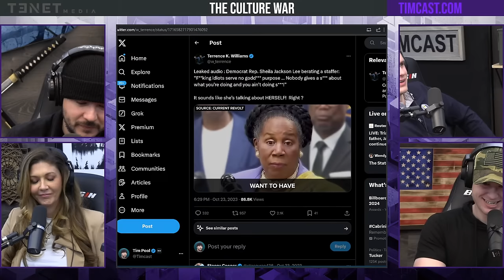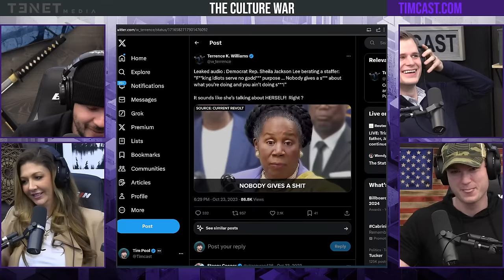Former DC Congressional Staff Expose THE SWAMP, Secrets Inside DC | The Culture War with Tim Pool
Host:
Tim Pool

Guests:
Ben Stout
Luke Ball

Producers:
Lisa Elizabeth @LisaElizabeth (X)
Kellen Leeson @KellenPDL (X)